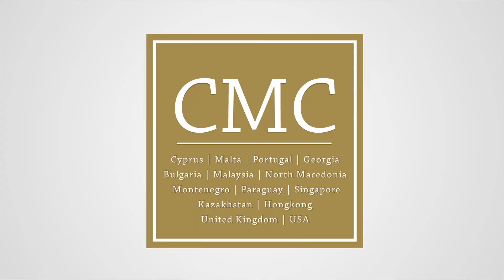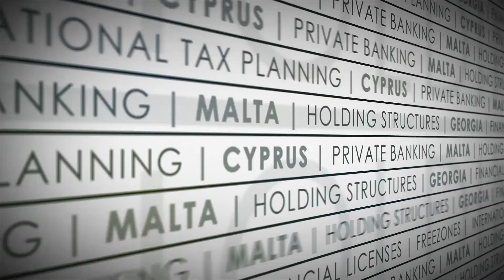Bankingalternative für deine Zypern Limited?!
In diesem Video stelle ich einen neuen Anbieter für Geschäftskonten mit VISA Karte vor.

Mobilnummer: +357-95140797 (WhatsApp, Signal, Telegram).
Gerne unterstützen wir dich bei deinem Vorhaben.

Rechtlicher Hinweis: Meine Videos sollen Interessierten einen ersten Einblick in die Themen Firmengründung und Wohnsitznahme auf Zypern, Malta, , Vereinige Arabische Emirate, Georgien, Singapur und in anderen Jurisdiktionen geben. Die Videos ersetzen keine Rechtsberatung und erheben keinen Anspruch auf Vollständigkeit und Aktualität. Ich freue mich über Feedback in den Kommentaren oder per Email.